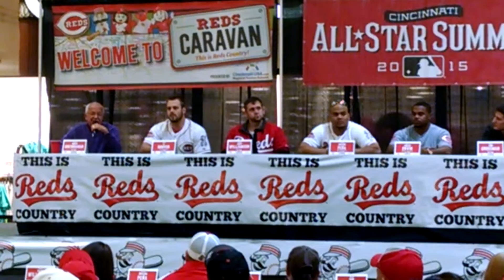1/23/15 Reds Caravan Marty Brennaman Broadcasting Best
Marty Brennaman talks about some of the most memorable moments of his boradcasting career.